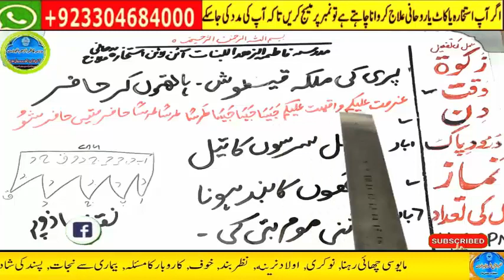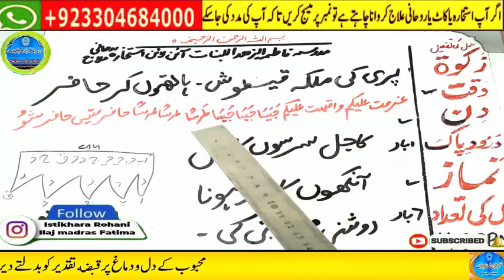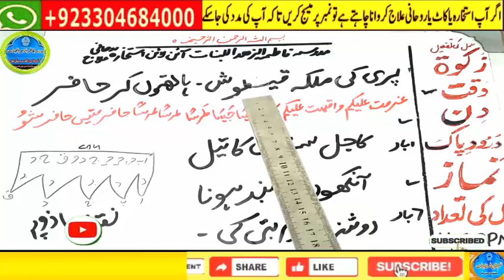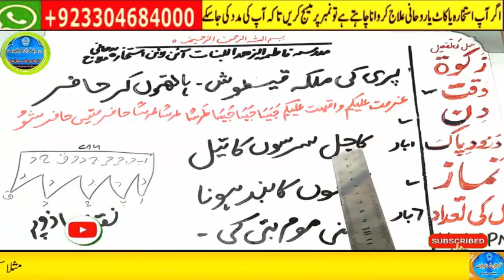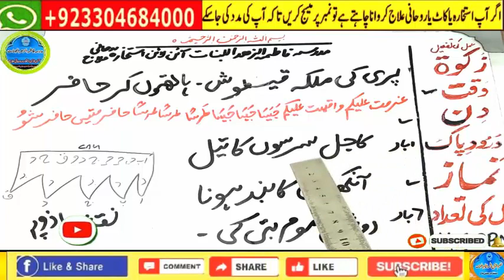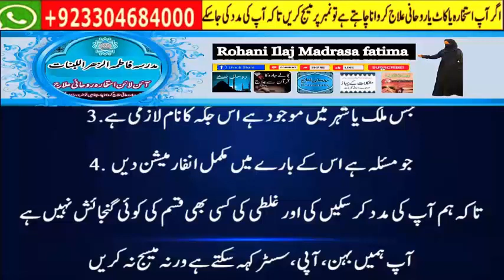wazifa for hajat | powerful wazifa | wazifa for any hajat | har hajat pori hone ka wazifa #